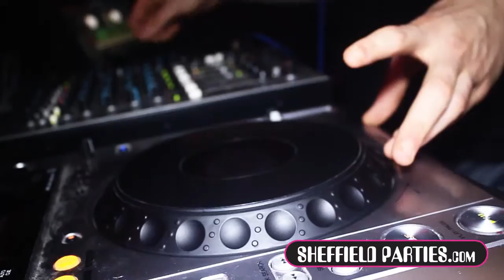Carver Street Inferno Special - 25/10/12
Carver Street ~ Thursday 25th October 2012

Want MORE!? We have LOADS MORE

★ Societies, Jobs, Socials, Birthdays ~ Call/Text: 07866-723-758 or 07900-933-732